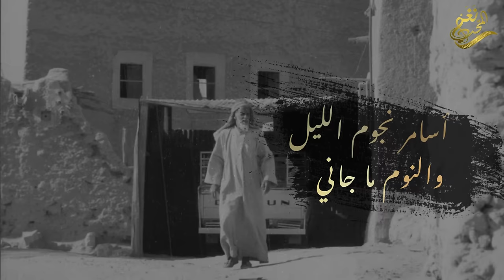جديد الفنان / سعد راشد ( اسامر نجوم الليل ) 2022 / حصرياً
اسم الاغنيه ( اسامر نجوم الليل )
الحان وغناء الفنان : سعد راشد
كلمات : أبو تميم
كورال : سعد المتعب + حمد الحمد
 ياسر خميس + عبود ابو ظهير
توزيع ومكس : عبود ابو ظهير
تصميم : حمد الحمد
(( اسامر نجوم الليل ))
انا البارح من مرقدي ياسعد فزيت
اسامر نجوم الليل والنوم ماجاني

تزايد هموم القلب لاشفتنا ذا البيت
تسابق دموعي واتحسب على الجاني

ونارً في قلبي تشتعل كل ما مريت
وعزيل لقلبي والجفا زود احزاني

مغير اتوجد كل مصبحتنا ومسيت
وكبدي من الفرقى تواقد بنيراني

متابعين وجمهور قناة : نغم المحب
رابط قناة : نغم المحب الاولى
تابعنا عبر مواقع التواصل الاجتماعى
التواصل على واتس اب
القناه الرسميه
قناة نغم المحب : قناة هادفه ومختصه بتقديم كل ماهو جديد في عالم الفن الغنائي الأصيل والموسيقى الطربية
الجميله والحديثة المواكبة للعصر وتهتم بتسليط الضوء على المواهب الشابه من الفنانين والفنانات أصحاب
الأصوات الجميله والأداء الراقي وأظهارهم بالشكل الصحيح في إطار موسيقي رائع وجميل يمتع المتلقي
والجمهور الكريم المشاهد للقناة
The official channel
Nagham Al Moheb channel: a purposeful channel specialized in providing everything new in the world of original singing art and musical music
Beautiful, modern and up to date and interested in highlighting the young talents of male and female artists
Beautiful sounds and sophisticated performance and showing them right in a wonderful and beautiful musical framework that the recipient enjoys
And the generous audience watching the channel
 (اذا كان لك محتوى وترغب بازالته من القناة اتمنى التواصل معي شخصيا‘ وابلاغي )
( ملاحظة : يمنع رفع هذا الفيديو من اي قناة اخرى بأي شكل من الاشكال
وفي حال فعل ذلك تعرض قناتك الخاصة للضرر من قبل ادارة موقع youtube )